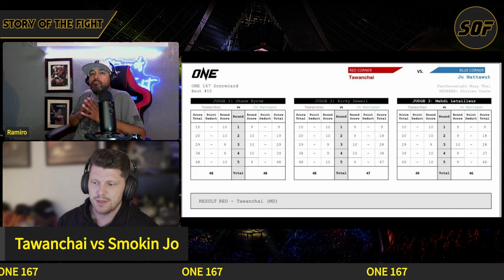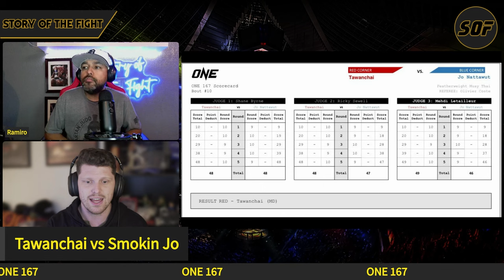ONE 167: Tawanchai vs Nattawut 2 | Rodtang vs Puric | Adrian Lee Debut | Event Reactions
Thank you so much ONE Championship for letting us use your footage!

CREATED BY: ONE Championship

Follow us for more content here:

Timestamps:
0:00 - Intro
0:49 - Tawanchai vs Smokin Jo
9:20 - Rodtang vs Puric
18:34 - Musumeci vs Sousa
25:16 - Ruotolo vs Cooper
29:34 - Sitthichai vs Noiri
35:28 - Lee vs Mammarella
40:48 - Bonuses